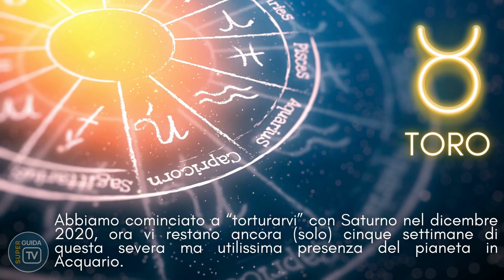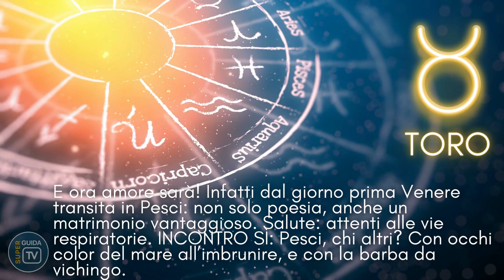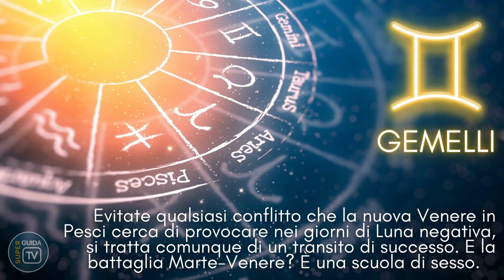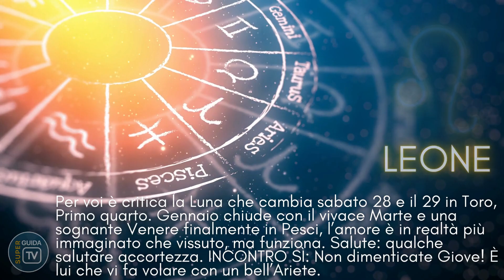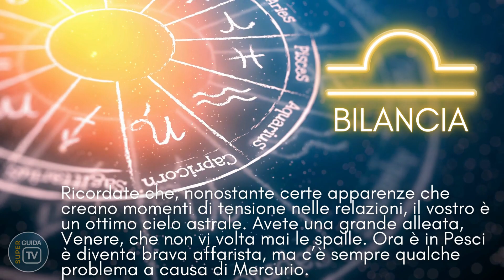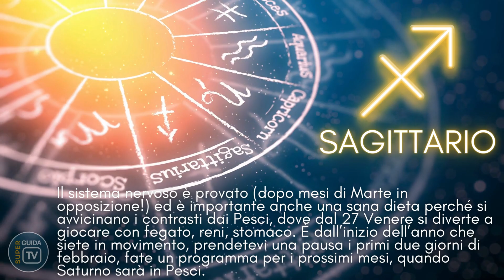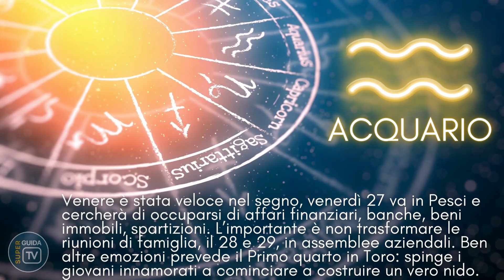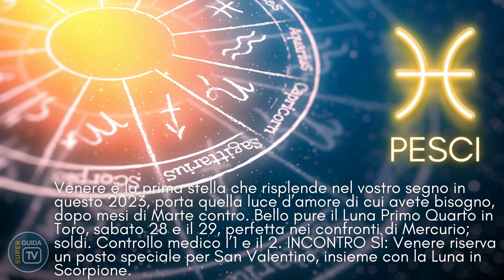Oroscopo di Branko: le previsioni per la settimana dal 27 gennaio al 2 febbraio 2023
Come ogni settimana l’astrologo Branko, per il settimanale Chi diretto da Alfonso Signorini, ha fornito le previsioni dell’Oroscopo settimanale. L’esperto di astrologia ha preparato segno per segno, i pronostici zodiacali per il periodo che va dal 27 gennaio al 2 febbraio 2023. Cosa dicono le stelle e cosa dovranno aspettarsi i nati sotto i vari segni da questa settimana? Scopriamolo insieme grazie l’Oroscopo di Branko dal 27 gennaio al 2 febbraio 2023.